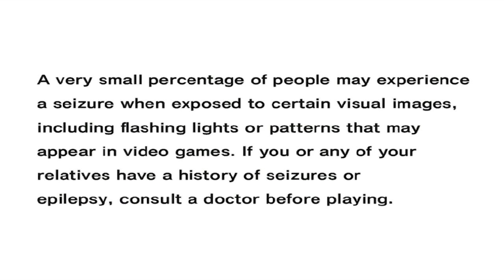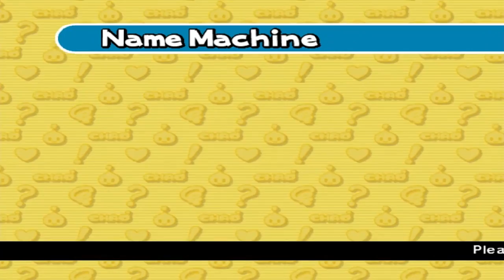Sonic Adventures DX Playthrough [1] - Take a Step Down Memory Lane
Here we go! I play Sonic Adventures DX on PC via Steam.